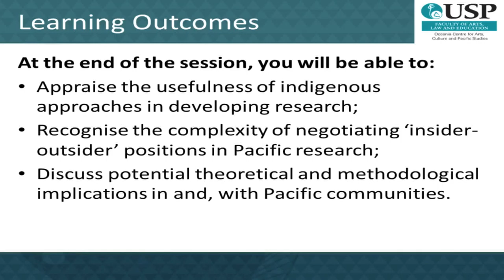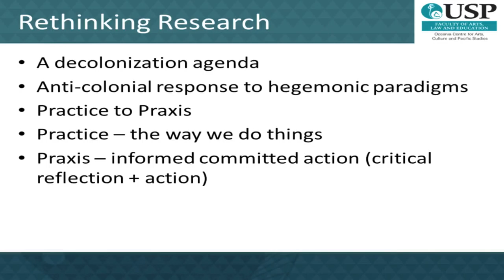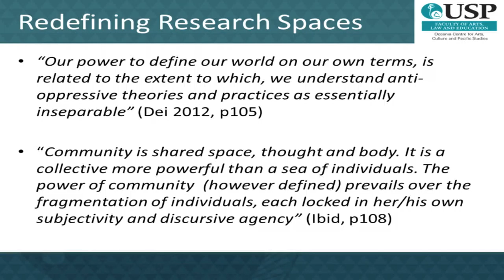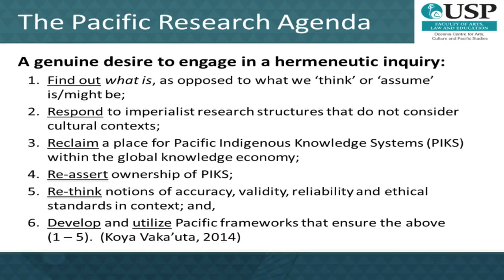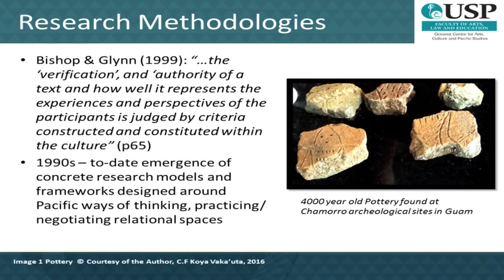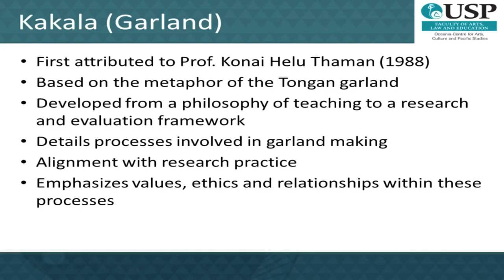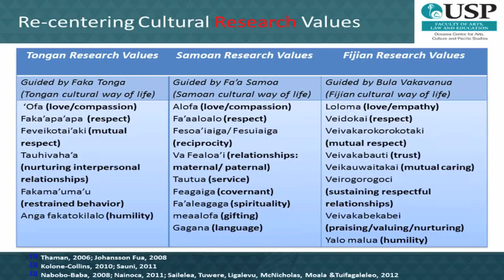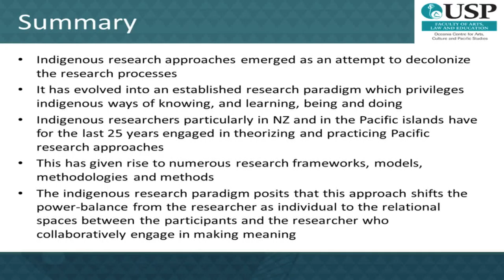Module 1 - Lecture 2 - Pacific Research Methodologies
Module 1 Pacific Studies
Lecture 2 - Pacific Research Methodologies
Presenter: Dr. Frances Cresantia Koya Vaka'uta